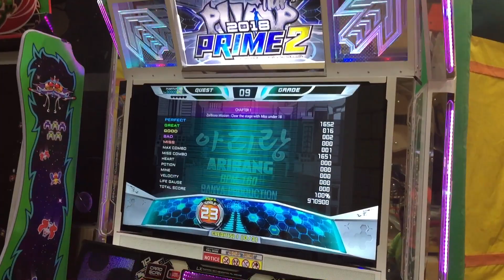Arirang S23 1Miss! (Quest Zone)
Piu Prime 2 - Quest Zone